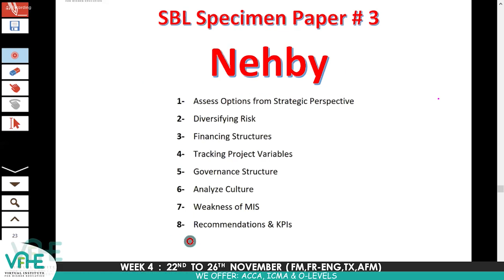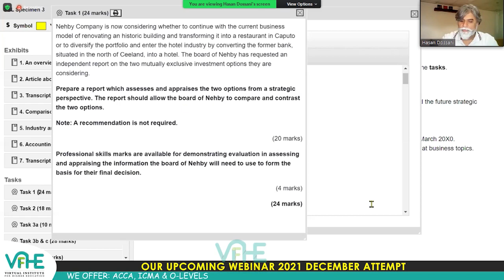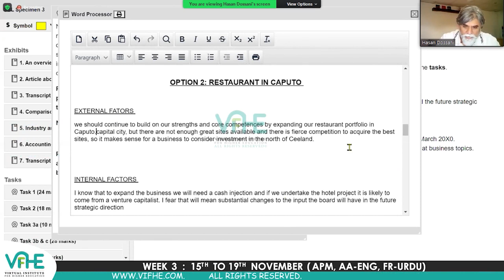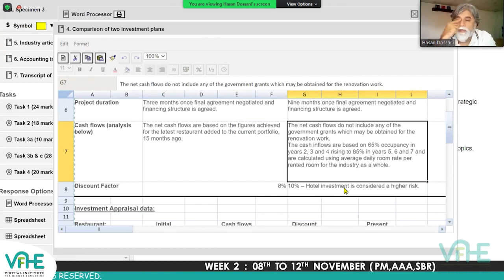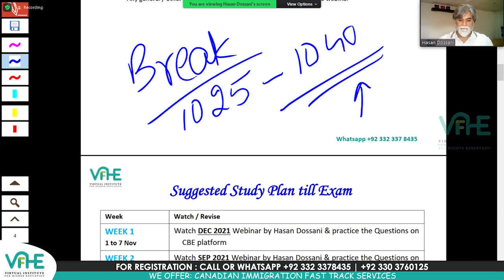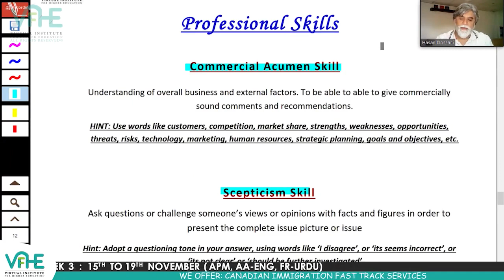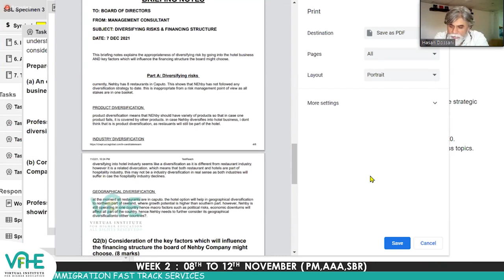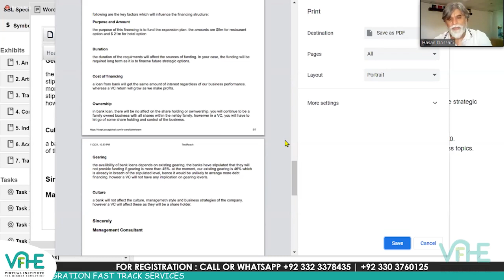VIFHE | SBL Game Changer Webinar Series | Hasan Dossani | Day-2 | ACCA December 2021 Attempt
This video is a part of the SBL Game Changer Webinar Series, Day-2, in which our SBL Expert Sir Hasan Dossani continue his experiential teaching regarding the SBL course and the exams related issues also he has answered the most valuable queries of his students regarding exam time management and the paper drafting for ACCA December 2021 Attempt.